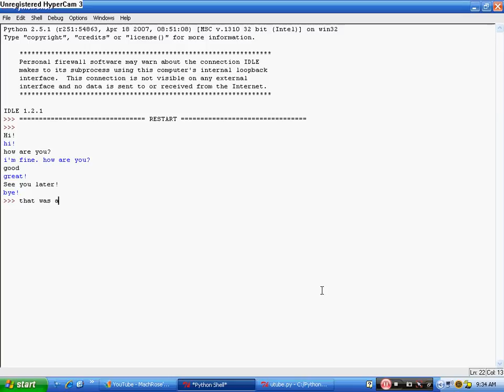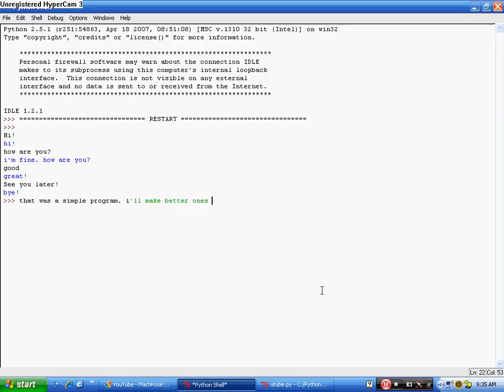Python programming with MachRose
Python is a cpu programming language. I made a simple program here, but i can do a lot better. Please comment!